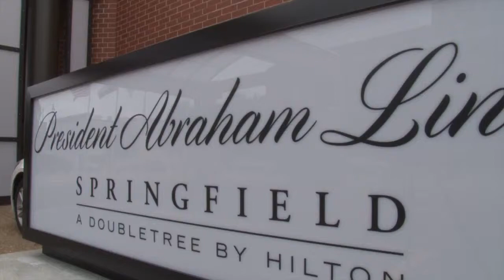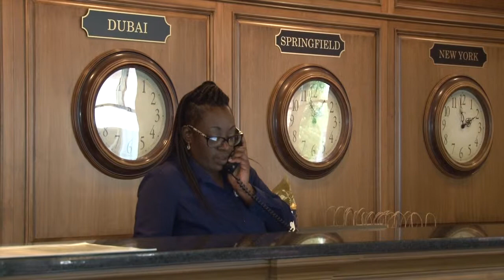President Abraham Lincoln Hotel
This video is about President Abraham Lincoln Hotel